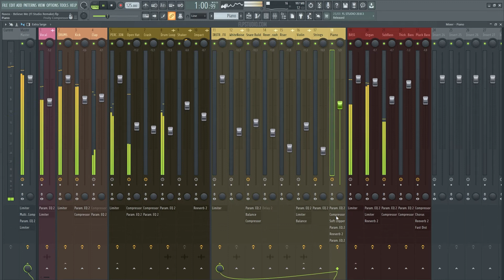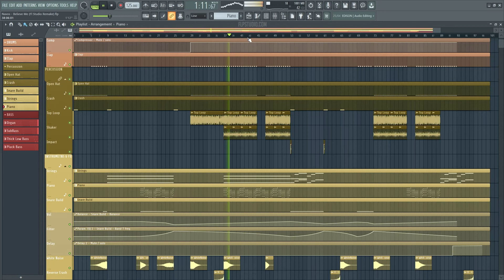Navos - Believe me Fl Studio Remake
A deconstructed Fl Studio Remake version of Believe me, by NAVOS. And released by Universal Island Records. A track with a lot to learn about Transitions, Drums, Beatmaking, Sub Basses, Strings, Guitar, Fx, Song Structure, Vocals, and many more of modern Dance Music Production Elements.

The Template was made for Fl Studio 20. Using Xfer's Serum v1.334 (or higher) Vst Plugins. Also making use of, Stock FX and Stock Instruments. Dance Style samples for beginners are included, with a full arrangement Beat. Both fully Mixed and Mastered, ready for you to download and start playing it!
⚙ Template Specifications ⚙
📌Software, DAW: Fl Studio 20.8 (or higher).
📌VST Plugins: only Xfer's Serum v1.334 (or higher) external Vst Plugin required.
📌Song Key: C Min
📌Time Length: 3:12
📌Genre: Dance